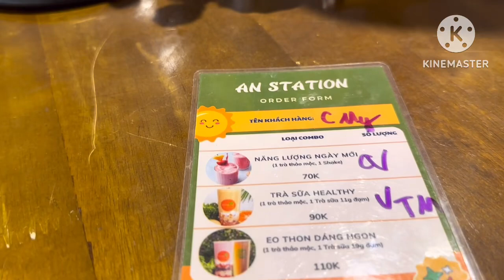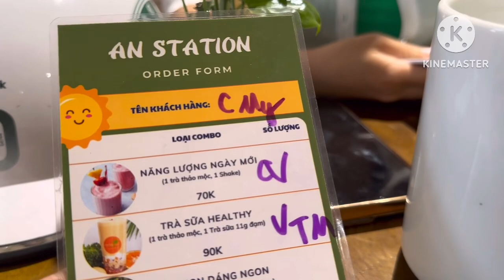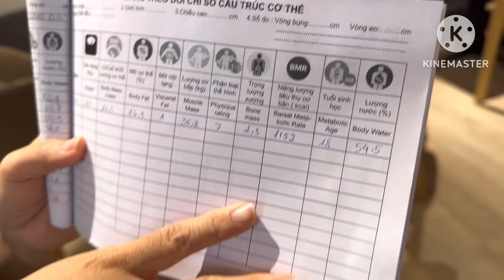Câu lạc bộ sức khỏe cho mọi người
Thu xin chia sẻ với cả nhà về Câu lạc bộ sức khỏe ở đường Đặng văn Ngữ quận Phú Nhuận rất là hay cả nhà ơi.